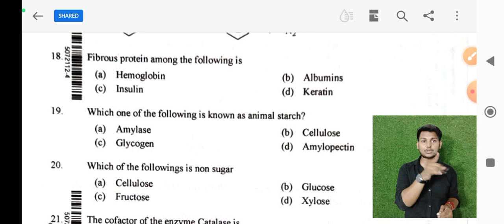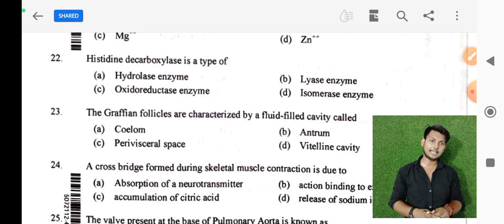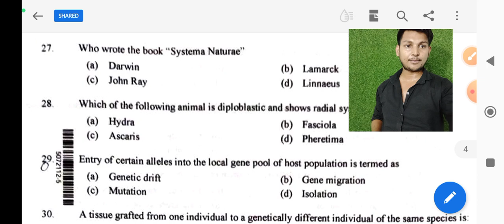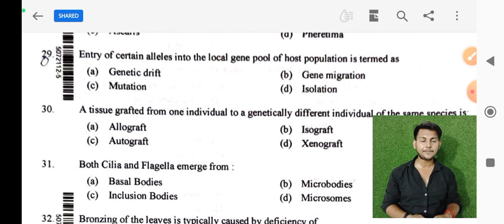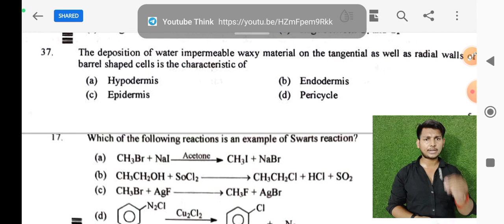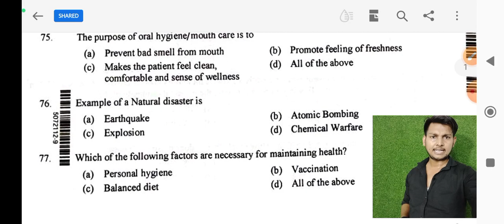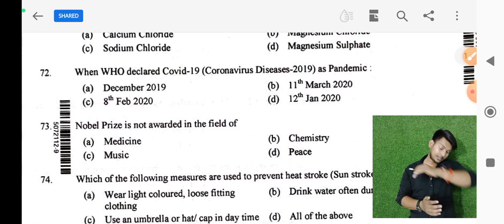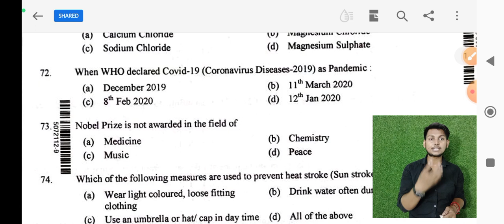AMU Bsc Nursing Answer Key 2024/ AMU Bsc Nursing Analysis 2024/Amu Bsc nursing Paper Solution 2024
Topic Cover
amu bsc nursing paper analysis 2024
amu bsc nursing solution 2024
amu nursing paper 2024
amu nursing exam analysis 2024
amu bsc nursing entrance exam analysis 2024
Amu bsc nursing entrance paper solution 2024
amu nursing paper answers key 2024
AMU nursing entrance exam
tbit
amu admission 2024
amu online coaching 2024
amu online preparation 2024
amu entrance test date 2024
amu bsc
bsc nursing entrance exam 2024
bsc nursing 2024
amu bsc nursing 2024
amu
amu bsc cutoff
bsc nursing entrance exam
bsc nursing physics previous year question
nursing aptitude
best book for aiims bsc nursing exam
amu bsc nursing application form 2024
amu bsc nursing 2024 form latest update
amu bsc nursing 2024 form kaise bhre
bsc nursing lecture in hindi
amu nursing application form 2024
aiims bsc nursing
bsc entrance exam syllabus
amu bsc hons preparation strategy
amu bsc entrance exam answer key 2024
amu bsc entrance exam detailed solution
bsc nursing entrance exam previous years question